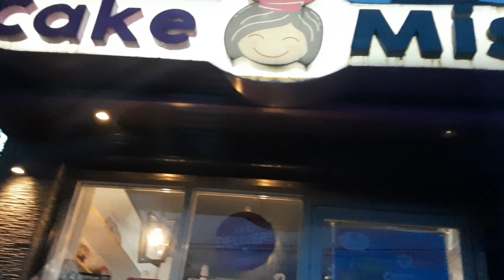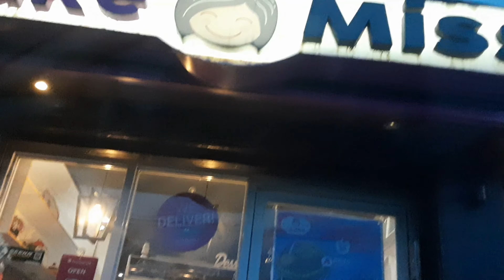BILI NG CAKE BAKA MA KICK!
guys nag upload ako ng bagong reaction vid sa bagong kanta ni donnalyn kaso na copyright na block.